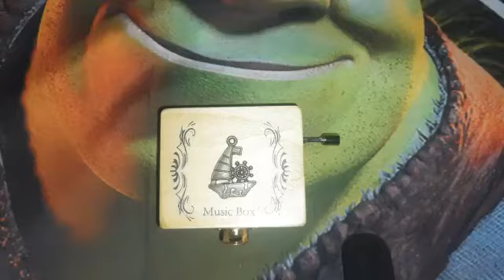صندوق الموسيقي - احلي هدية لاعز الناس - للذكري تدوم وتدوم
يمكنك الشراء من الرابط التالي